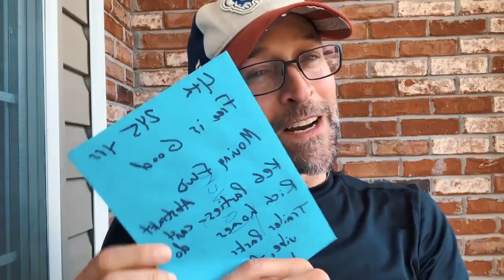GREAT MINDS Think ALONE, Bring Back KEG Parties, BOOGERS & Trim BUSHES! 18+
GREAT MINDS Think ALONE, Bring Back KEG Parties, BOOGERS & Trim BUSHES!

Darryn did this livestream on JULY 4, 2021 and had a nice variety of Weird Mayhem and Mindset Talk! When you take action to change your life, be ready to do it on your own for a while! 😱 Darryn also wants to bring back and do his show at KEG PARTIES! 🤣 Plus, some Odd Boogers & BUSH talk! 🌳

The DYS ran from 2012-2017 as a podcast, web series, an early morning show on CBS Sports, a morning-drive radio show on 1380, a local St. Louis TV show & the main show on Riot Radio, an online station in 2016! 🕺🏻

2021 - THE DARRYN YATES SHOW IS BACK WITH A F**KING VENGEANCE. 🔥
***WARNING: Sometimes CRAZY A$$ Language*** ⚠️ 😱

If you like my sometimes inappropriate content, you must join 'The Darryn Yates Show' PRIVATE Facebook group at this

BRAND NEW VIDEOS RELEASED Weekly on YouTube!
SEVERAL Livestreams Each Week in The DYS private group!

DARRYN YATES is all about living your dreams, tapping into your true passions & talents, mastering your mindset, being accountable and self-aware, while also providing fun WACKY entertainment & just being freakin' happy! =) 🙏🏼 😍

Here is a 12-min video on Darryn's story and the online group coaching program!